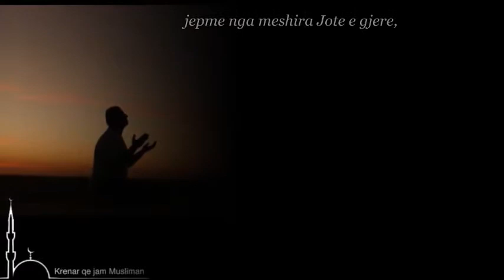Dua gjatë ditëve të muajit të Ramazanit (9)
O Allah ne kete dite, jepme nga meshira Jote e gjere, udhezome drejt provave te Tua ndricuese, drejtome tek kenaqesia Jote gjitheperfshirese, me dashurine Tende, o shpresa deshiruesve.